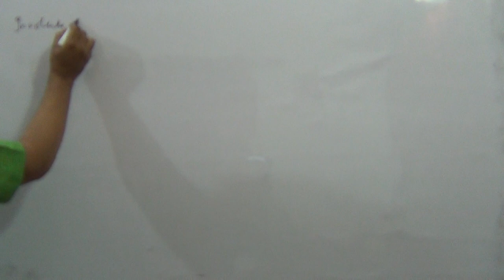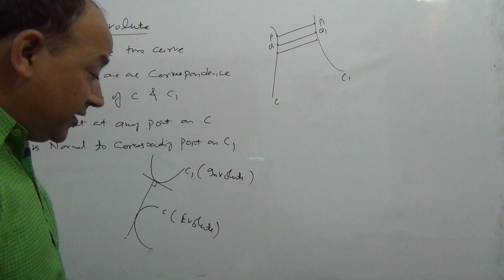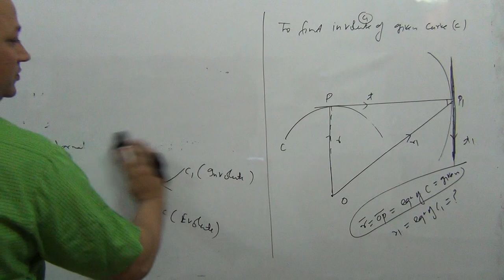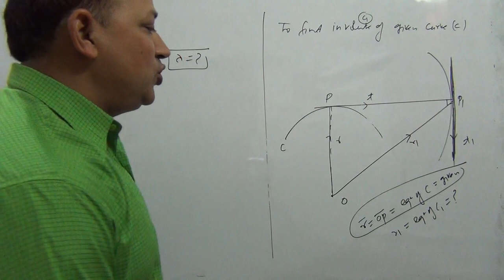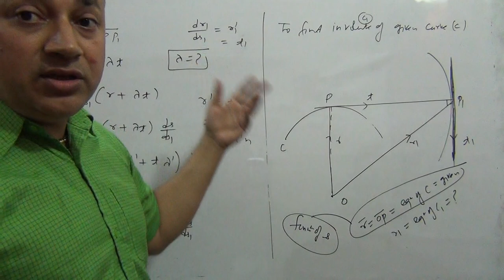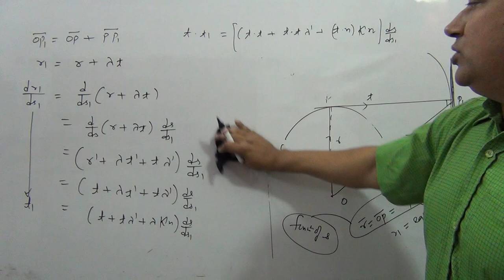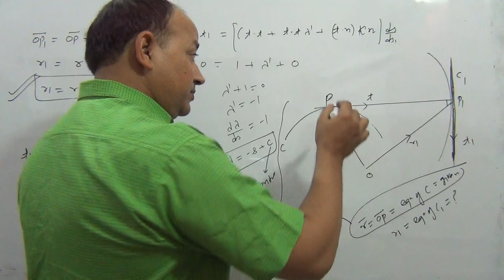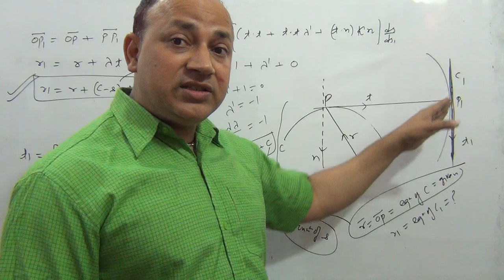involute and evolute in differential geometry ||differential geometry Bsc Msc maths in hindi Hd sir